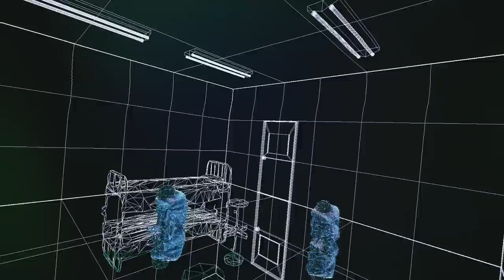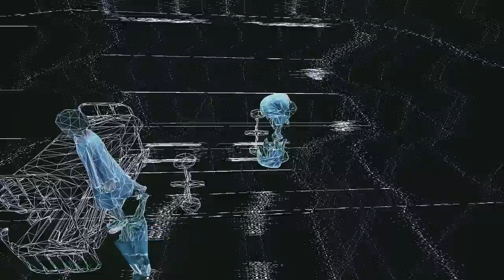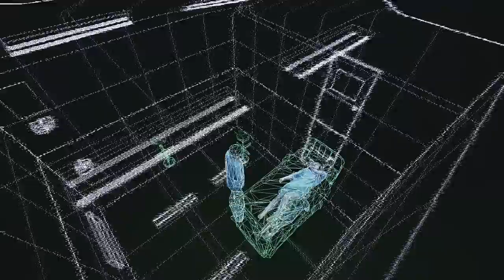Nosaj Thing - "Cold Stares" feat. Chance The Rapper (Official Video)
Creative Director + Technical Director:
Daito Manabe (Rhizomatiks Research)
Video Director:
TAKCOM
Choreographer:
MIKIKO (ELEVENPLAY)
Dancer:
Kaorin (ELEVENPLAY)
Erissa (ELEVENPLAY)
Technical Director /
Hardware Designer / Hardware Engineer:
Motoi Ishibashi (Rhizomatiks Research)

Computer Vision Programmer:
Yuya Hanai (Rhizomatiks Research)
Drone Engineer:
Katsuhiko Harada (Rhizomatiks Research)
Momoko Nishimoto (Rhizomatiks Research)
Youichi Sakamoto (Rhizomatiks Research)
Video Producer:
Takahiko Kajima (PICS)
Video Production Manager:
Syuhei Harada (PICS)

CG Designer:
Akira Miwa (McRay)
Kohki Okuyama (McRay)
CG Producer:
Akira Iio (McRAY)
Motion Capture System:
Crescent, inc.
Costume Design:
Yaepon